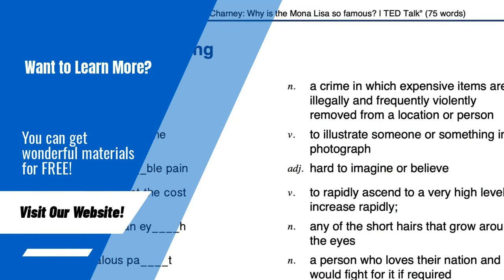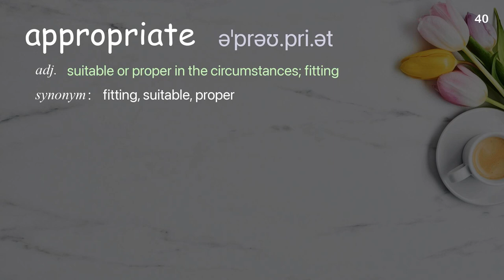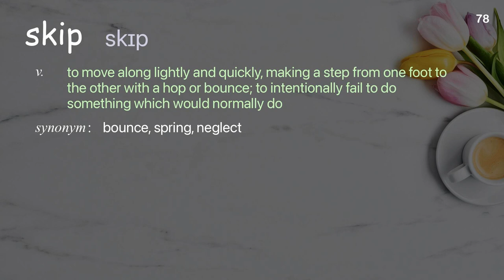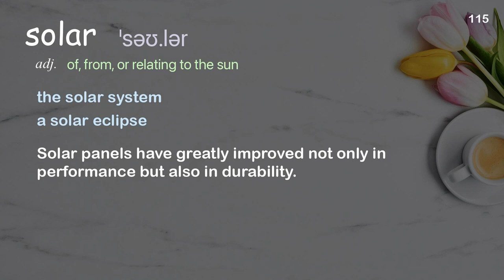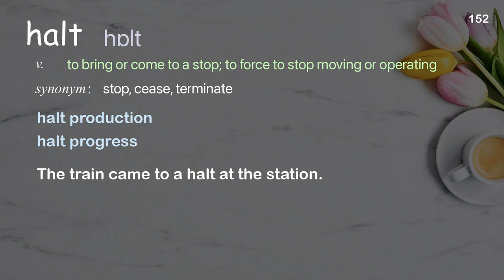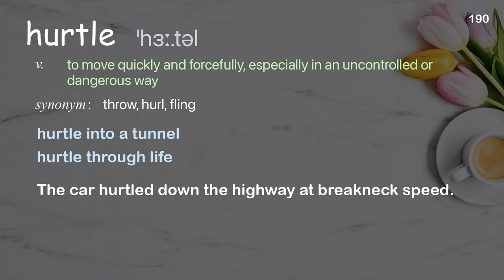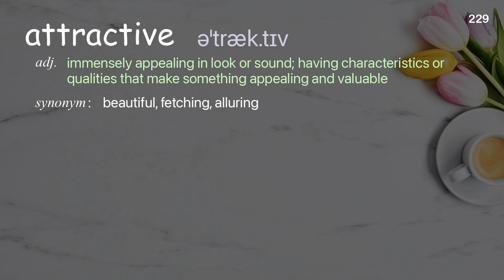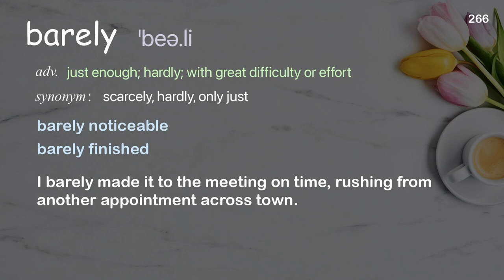266 Academic Words Ref from "Charles Elachi: The story behind the Mars Rovers | TED Talk"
■PLEASE NOTE

■Reference Source
Charles Elachi: The story behind the Mars Rovers | TED Talk